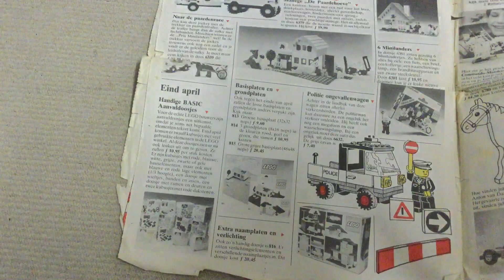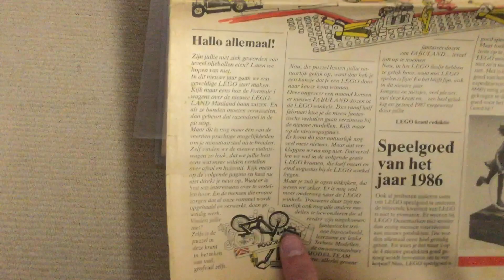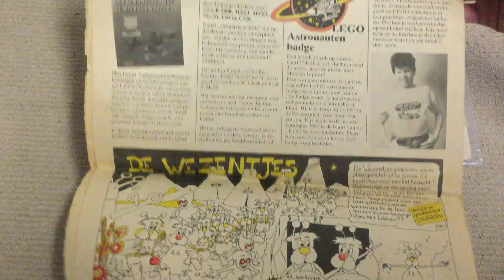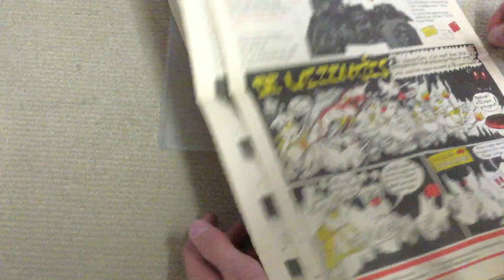De Lego krant (news paper) 📜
It is a old Dutch news paper from lego from 1984,1986 and 1987